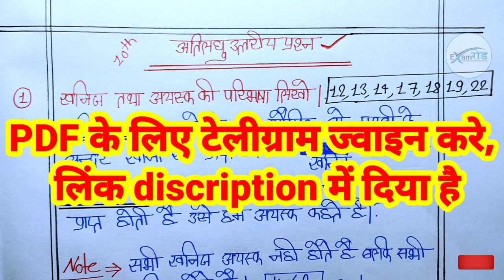कक्षा 10 विज्ञान महत्वपूर्ण प्रश्न 2022,/class 10th science important question 2022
फ्री_में_नोट्स_Pdf_के_लिए_telegram_join_करें_link_नीचे हैं।

💥topic cover ✔️

1) important question of science class 10 2021
2) science important question,class 10 science
3) class 10 science important question
4) 10th science important question
5) class 10 science important questions
6) science 1 important questions class 10 2022
7) class 10 science most important questions 2022
8) class 10 science important questions term 2
9) class 10 science most important questions
10) most important questions of science for class 10
11) 2023 science important question class 10th
12) science compartment exam
13) 2022,2023,inter ka scrutiny result kab aayega
14) compartment exam me kaise
15) compartment exam me kaise question aayega
16) science ka paper 2022,
compartment exam 2022
17) compartment exam pass kaise karen
18) class 10th math questions paper compartment exam
19) compartment exam ki taiyari kaise karen
20) compartment exam kaise hota hai
21) compartment exam
22) compartment exam me kaise question aayega
23) up board compartment exam 2022
24) bihar board 12th compartmental exam date 2022
25) 12th/inter compartmental exam date 2022
26) compartment exam 2022 up board
27) bihar board compartment exam questions
28) inter compartment exam date 2022
29) class 10 science important question
30) science important question
31)  class 10,science,compartment exam,2022.